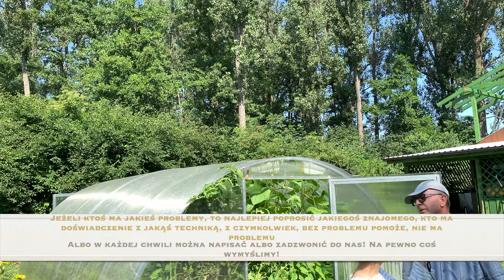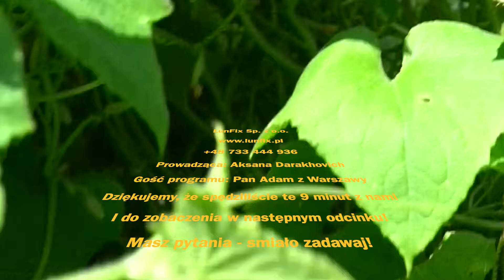Szklarnia z poliwęglanu LUN FIX 4.0 Z kamerą w szklarni 1: montaż, podlewanie i zapylanie roślin.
W filmie odwiedzamy właściciela naszej szklarni, pana Adama, na jego działce.
Właściciel opowiada o montażu, który - dzięki czytelnej instrukcji - był bezproblemowy i dzieli się doświadczeniem w uprawie pomidorów i ogórków.
Zwraca uwagę na właściwe podlewanie upraw i jak zwabić owady, żeby zapylały rośliny w szklarni.